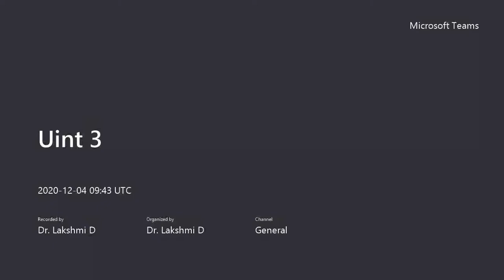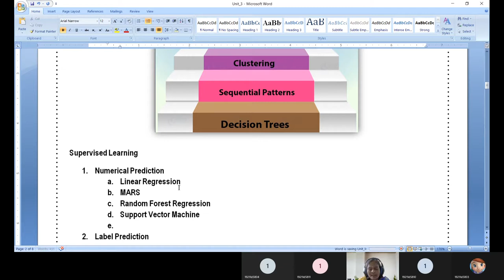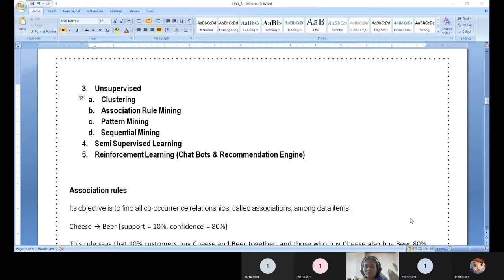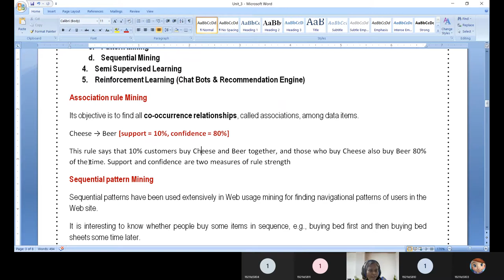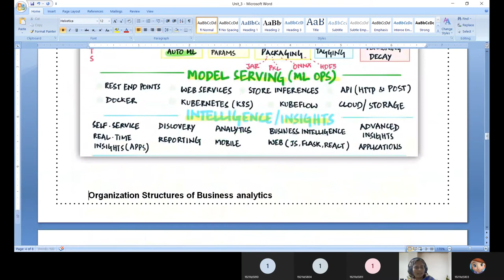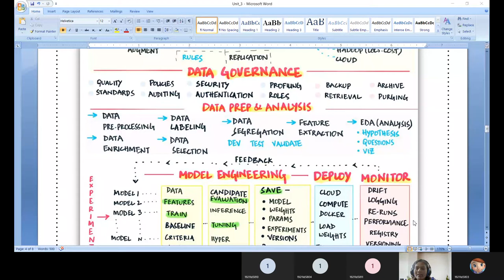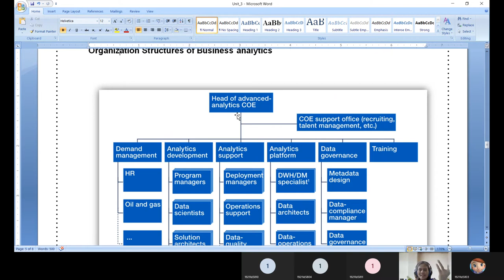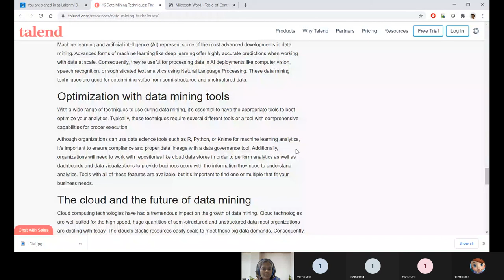Data Mining Methodologies and Organization Structures of Business analytics